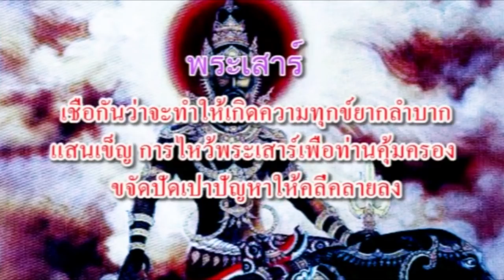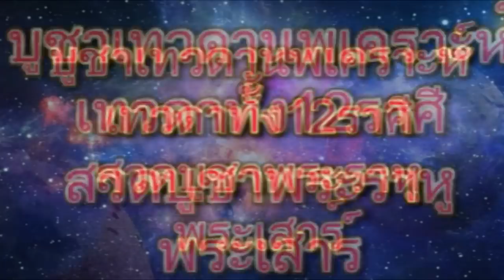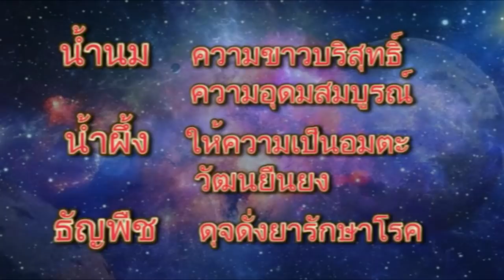ราศีที่จะจับเงินล้าน งวดวันที่ี2 พฤษภาคม 2562 โดยอ.ต่าย หมอดูตาทิพย์ และอ.ลูกโป่ง จิตพยากรณ์